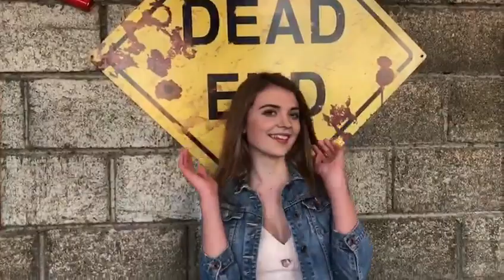Model Alina Dzhupinas Photoshoot